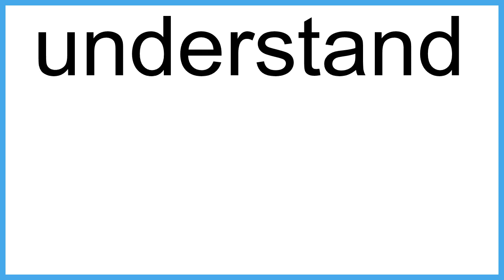understand The New English Dictionary meaning | Vocabulary for Kids | Children's Dictionary